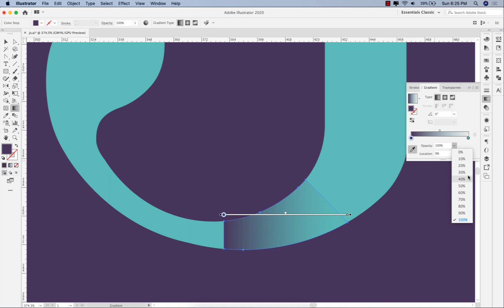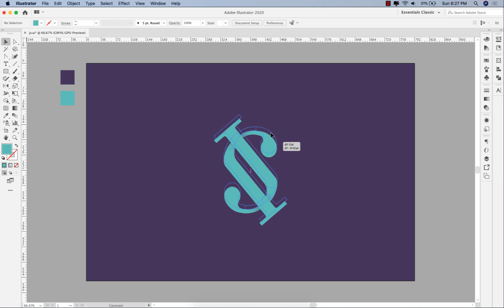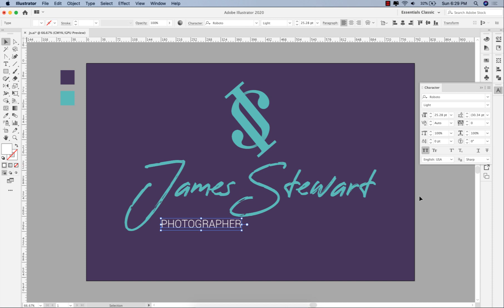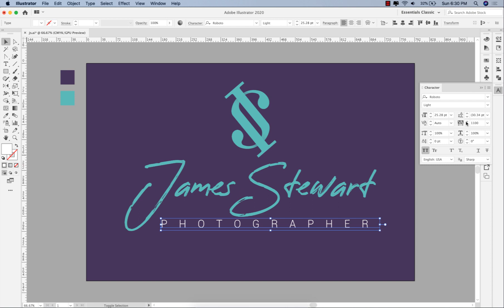Tutorial: Create Text logo with Adobe Illustrator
In this video you will learn how to make a text logo in adobe illustrator, I hope you guys enjoy the video and the time it took to make it.

if you have any suggestions on the next video please let me know in the description below.